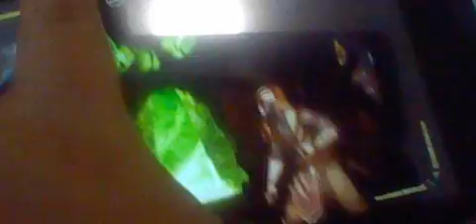mortal kombat towers gameplay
please enjoy this video guys mortal kombat 11 enjoy
i won everyround enjoy watching

i just did 3 rounds if i did many it would tak forever to upload lol